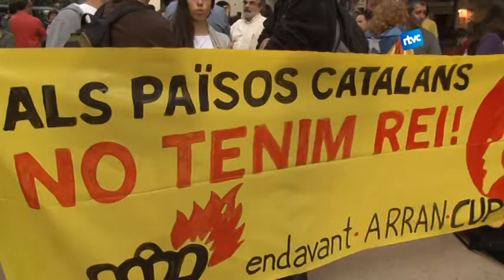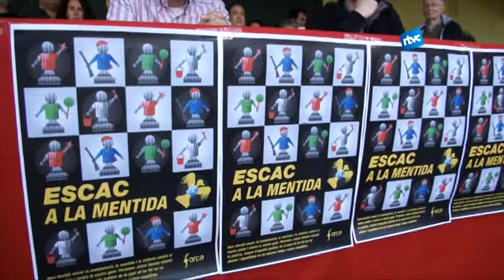Jaime Gelada denunciat per injúries i calúmnies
Aquest dimarts al matí s’ha fet la roda de premsa per explicar la denuncia per injúries i calúmnies d’Hug Lucchetti contra el regidor del Partit Popular de Cardedeu Jaime Gelada. Aquest regidor és el que va interposar la denúncia contra els trabucaires de Cardedeu i per la repintada del mural independentista.